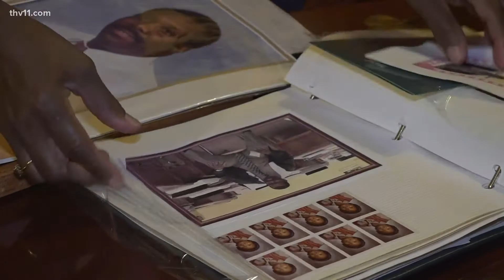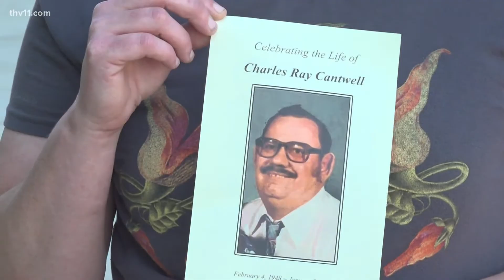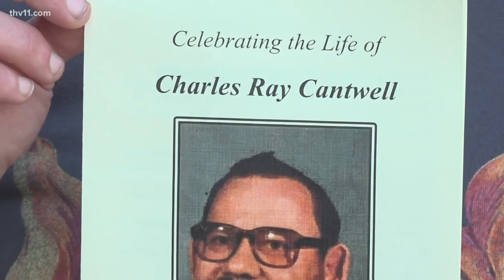Arkansas officials provide aid to families who lost loved one to COVID-19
The Jefferson County Quorum Court is using pandemic relief funds from the American Rescue Plan to aid families in Arkansas.